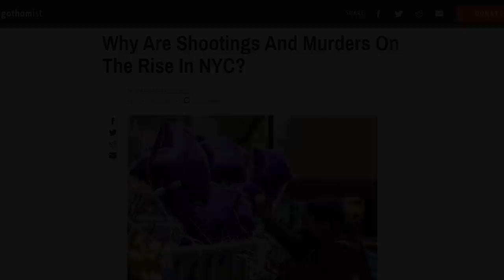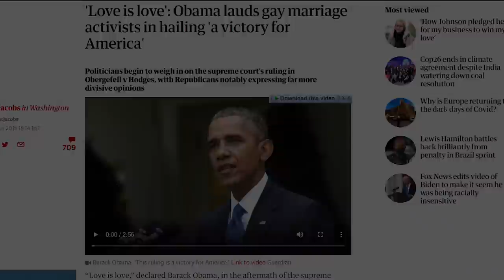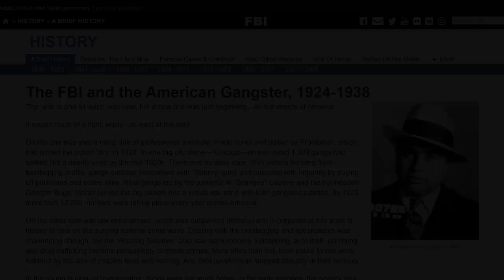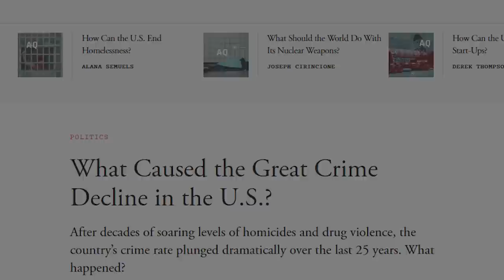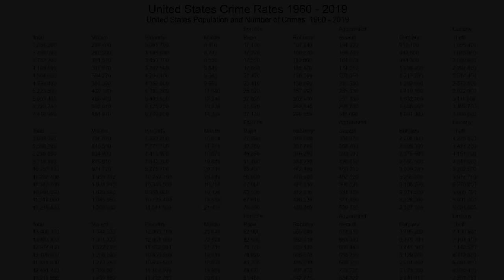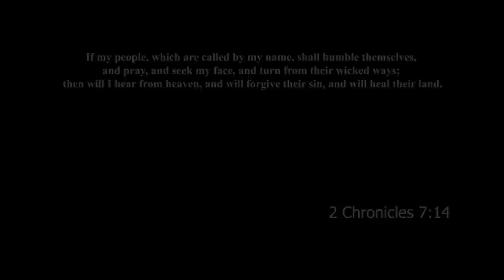Thomas Sowell message of hope to the United States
Barbarians inside the Gates and Other Controversial Essays:

- Black Rednecks and white Liberals:
- Intellectuals and society:
- Intellectuals and Race:
- Basic Economics:
- Charter Schools and their enemies:
- Discrimination and Disparities:
- Economic Facts and Falacies:
- The Vision of the Anointed: Self-congratulation as a Basis for Social Policy: